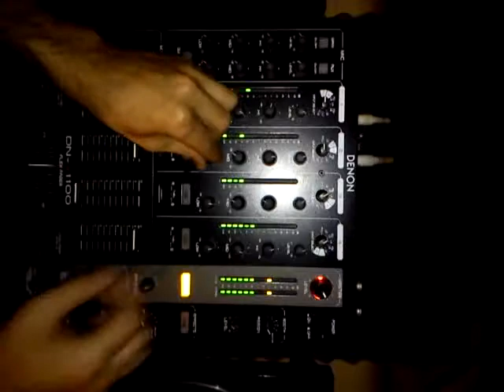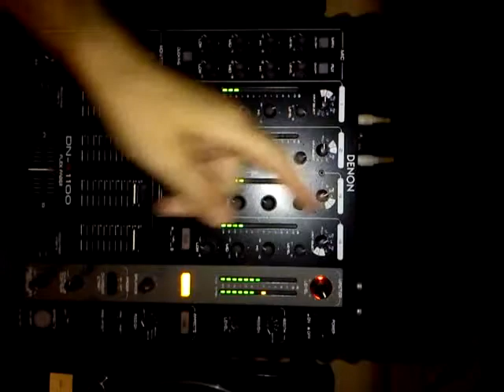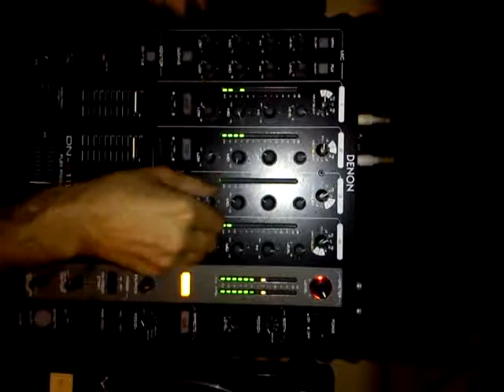PeaceMaker vs DualCykloTrial by Mrk at Radio23.cz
Two records mixup.